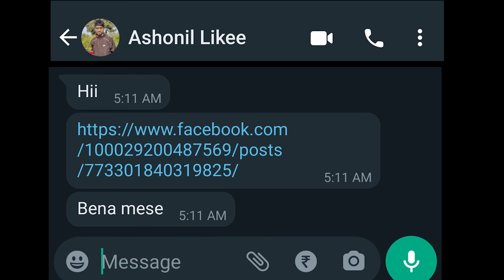Usul 👡 Sandal Wali | Rat 🌿 Pat Cover | New Santali Video 2022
Rat pat nawa cover tabon Comedy Version 🙌😂 maa tobe okoy ko bon request le aa nowa adi jurrr 😜

usul sendal bali - hani hani nyele pe
bohob sampoo kuri - hani hani nyele pe
luti arah kuri na
Kochee hora see see
bohob re taam latu enag see see
gorob taam adi adi x2

📌FEEL FREE TO USE THIS MUSIC ON YOUR SENGEL SHORTS/REELS/YOUTUBE VIDEOS 🔥
And don't forget to mention our channel @Santal 4 You Official    🙋‍♂️😄

ᱡᱳᱷᱟᱨ ᱜᱮ ᱥᱟᱱᱟᱢ ᱠᱳ 🙏
Listen and feel the Vibes!!

📱 Listen/Download On Tumdah -

Musical 🎹 Madariya 👨🏽‍🎤
🎧 Dj Doctorz Ramai 🥁
Jamshedpur, Jharkhand